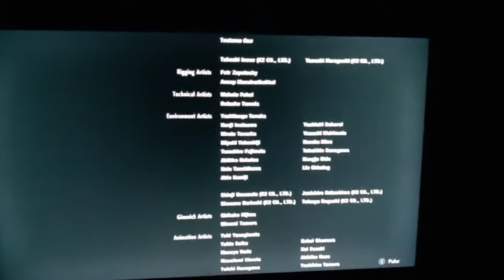RESIDENT EVIL 2 REMAKE XBOX ONE FINAL CLAIRE.